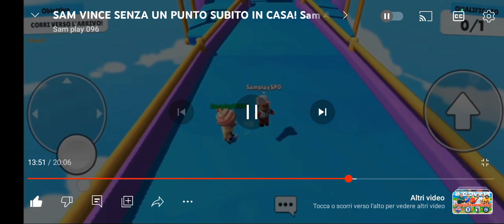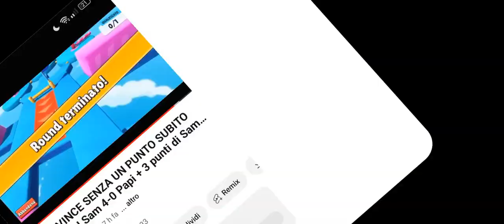HIGHLIGHTS SAM 4-0 PAPI. stumbleguys .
ert